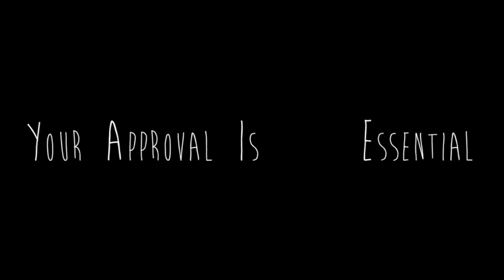Gaudier - Our Vigour [Ronald Christoph Remix] Piknik Elektronik Records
GAUDIER

Thanks to LEEN MICHIELS for YOUR APPROVAL IS NOT ESSENTIAL excerpts